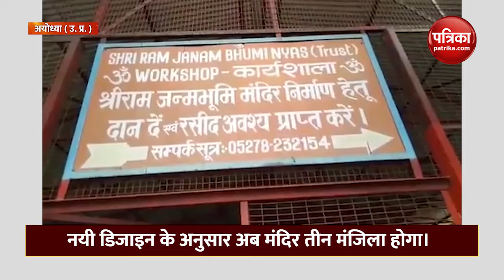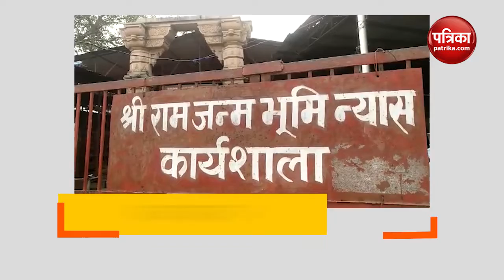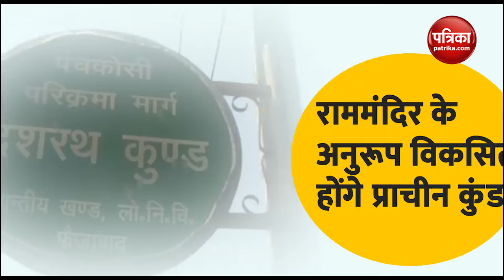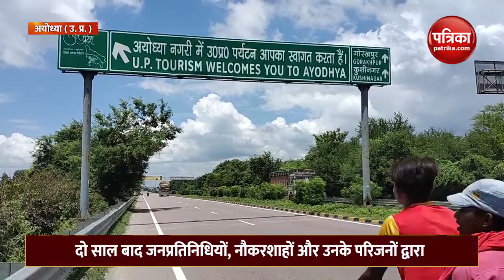राममंदिर का निर्माण:गर्भगृह के लिए पत्थर की तराशी एपीसोड-70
Stone Carving for garbhagrih: ram mandir ka nirman with mahendra pratap singh Episode-70

अयोध्या में राम मंदिर ram mandir में लगने वाले पिलर्स की डिजाइन में परिवर्तन कर दिया गया है। इसलिए गर्भगृह garbhagrih के लिए अब नए सिरे से पत्थरों की तराशी की जा रही है। गर्भगृह के लिए पूर्व में तराशे गए करीब 40 हजार घनफुट पत्थरों का प्रयोग अब दूसरी मंजिल के लिए किया जाएगा। ...तो क्या मंदिर के निर्माण में विलंब की एक बड़ी वजह मंदिर की डिजाइन में बदलाव है? राममंदिर का निर्माण के इस विशेष शो में आइए जानते हैं राम मंदिर के निर्माण की प्रगति रिपोर्ट के बारे में...